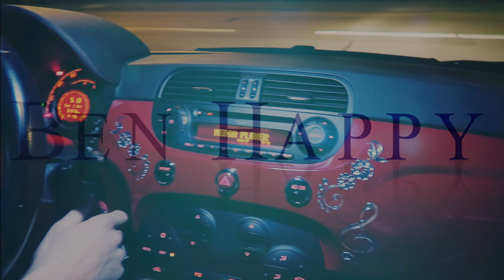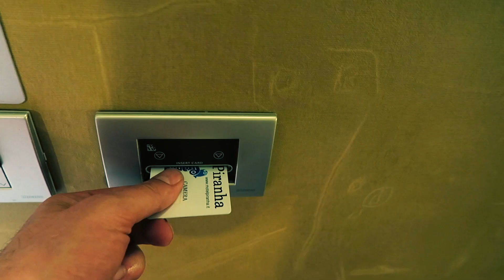Ben Happy Vlog #93 - ABARTHige Reise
Schub on. Mit dem Abarth Club Switzerland unterwegs nach Novara. Gas geben und Streetfood geniessen. Happy Day
Ich Ben Happy